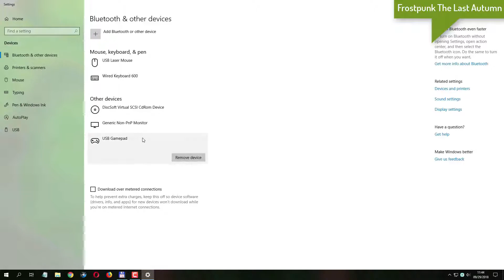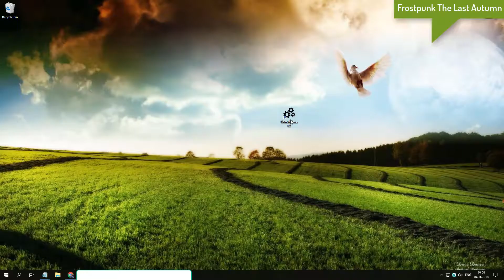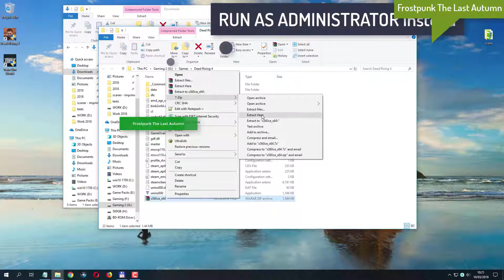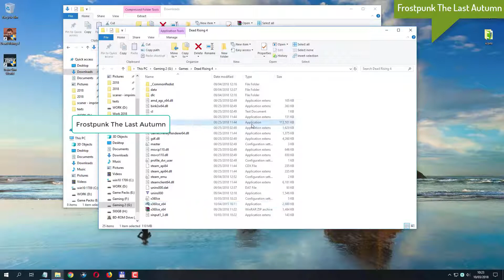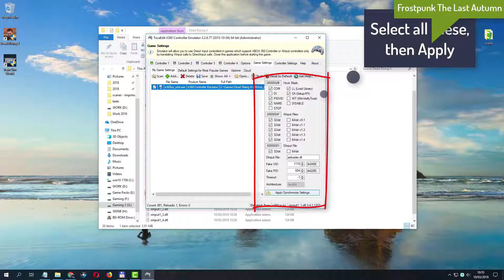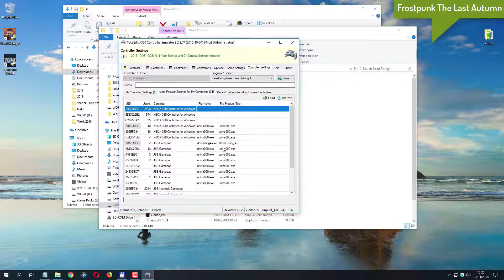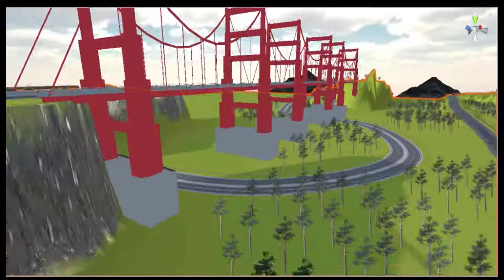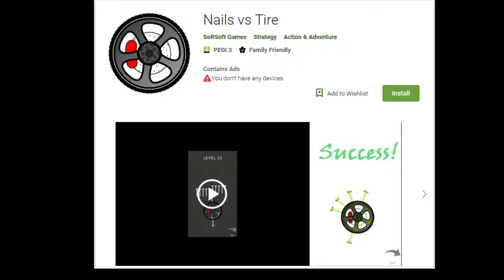Frostpunk The Last Autumn gamepad not working fix Steering Wheel not detected fix Repair gamepad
Frostpunk TLA fixes: Gamepad not detected
Frostpunk TLA Downloads:
Our android games:
Frostpunk: The Last Autumn gamepad not working
Frostpunk: The Last Autumn gamepad issues
Frostpunk: The Last Autumn Steering Wheel not working
Frostpunk: The Last Autumn Steering Wheel issue
Fix Frostpunk: The Last Autumn gamepad not working tutorial.